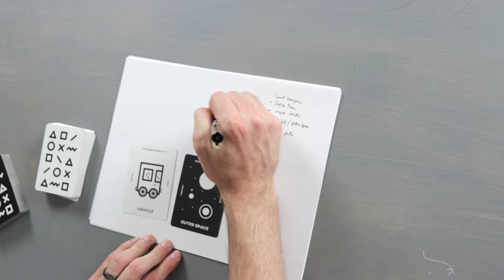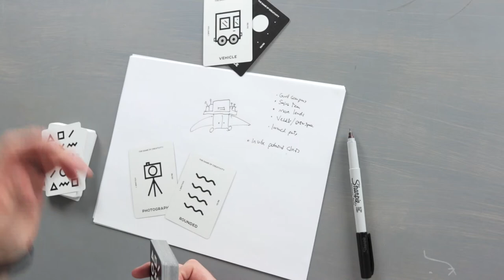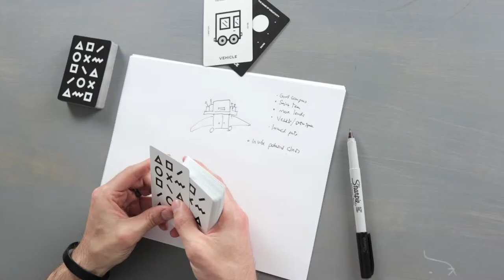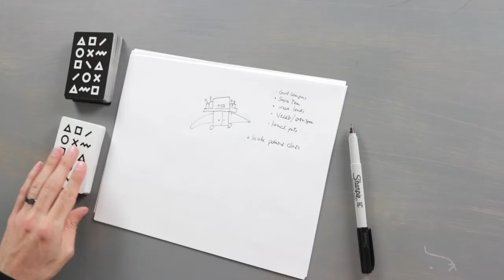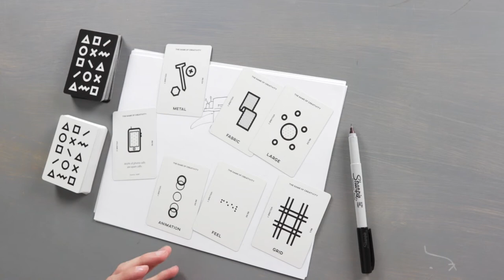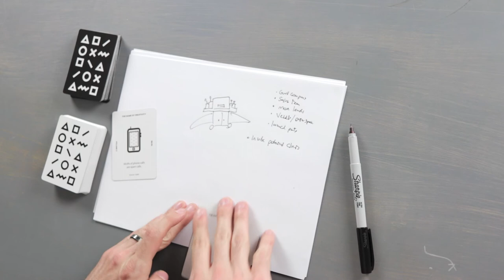Using The Game of Creativity at Work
Looking for a way to help your team be more creative? The Game of creativity is a fun team building tool that can help you do just that. Let your team know that you value creative ideas and reap the rewards of a happier, more creative work place.

Creativity can be defined as the collision of 2 or more unrelated ideas and that’s exactly what we try to help everyone do. Not as another app on your phone, but as a fun card game that both kids and adults can enjoy. The Game of Creativity encourages creative play and helps kids and adults develop the kind of creative confidence it takes to remove the fear of being called “crazy” for your ideas and create wonderful solutions to the world’s problems.

Get The Game of Creativity at thegameofcreativity.com